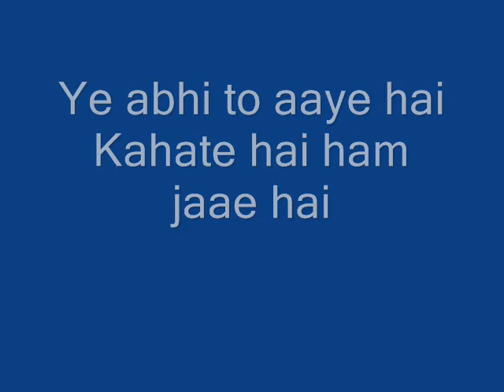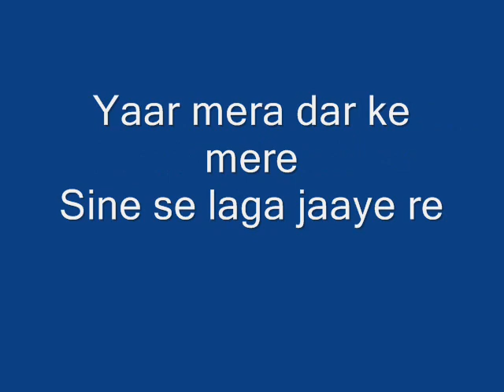MOUTHORGAN-HINDI FILM(SABAK)SUPERHIT SONG BY MUKESHJI-Barakha rani